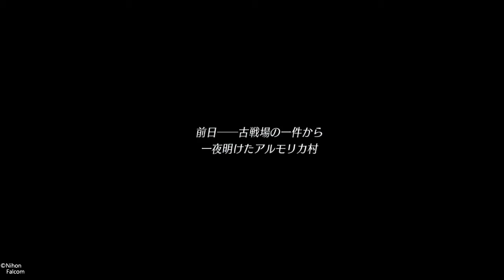創の軌跡プレイ19[アビス+100]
英雄伝説シリーズ全てプレイ済み。ファルコムはイースと東京ザナドゥーなど那由多もやっています。黎の軌跡 もやるつもりです。
PS4のシェア機能つかうことになりました。画質落ちてますがすみません。
こっちも投稿してます。美少女ゲームメインになる場所です。